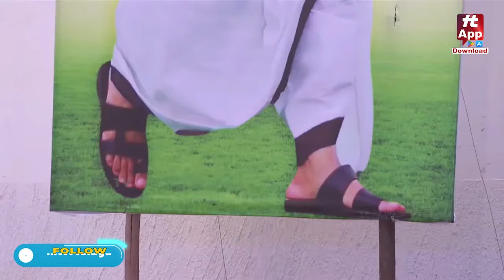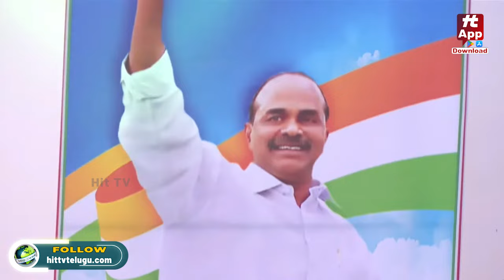షర్మిల కోసం గడప గడపకి వెళ్లి ఓటు అడుగుతా- CM Revanth Reddy Great Words About Sharmila@HITTVOFFICIAL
Watch : షర్మిల కోసం గడప గడపకి వెళ్లి ఓటు అడుగుతా- CM Revanth Reddy Great Words About Sharmila @HITTVOFFICIAL